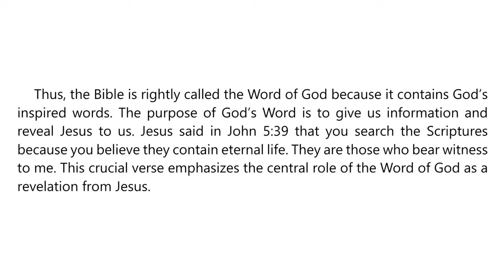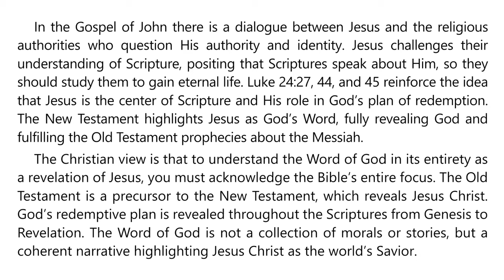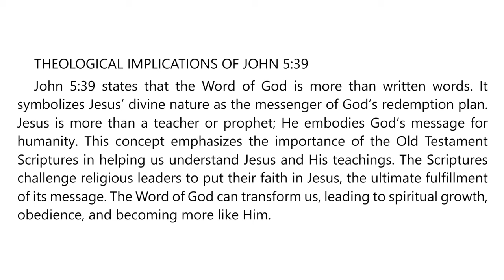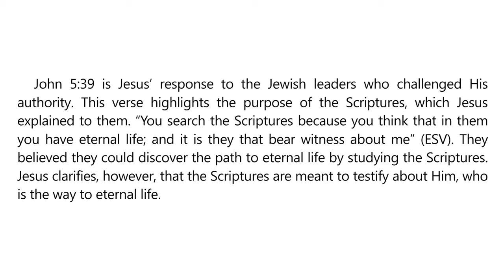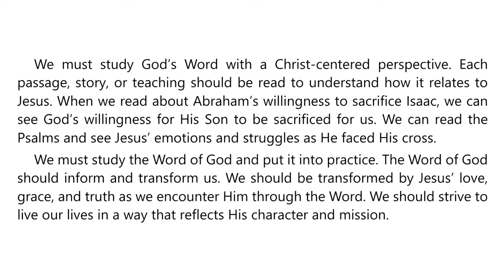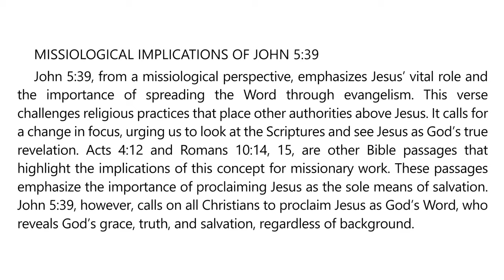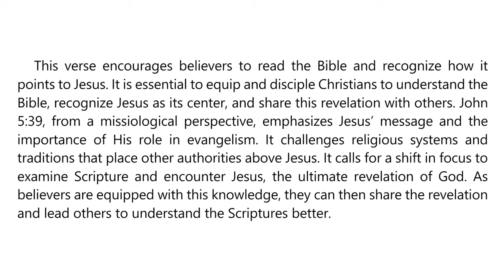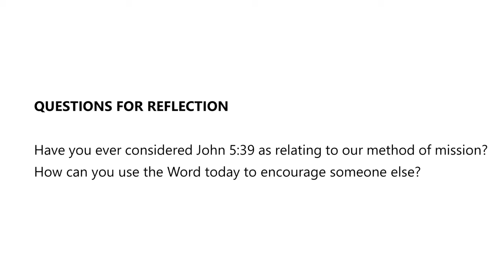Week of Prayer 2024 – Wednesday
God’s Word

THE WORD AS REVELATION
Examining John 5:39
By Robert Osei-Bonsu

The theme for this Week of Prayer is “I Will Go and Share God’s Word.” In these readings you will be inspired as you consider what role the Bible has in the life of the church, bringing a message of joy and hope. The Bible is unique—it is a power for salvation, and nourishment for our lives. Most important, the Bible is a revelation of Jesus Christ. Rounding out the week is an important call to give the final proclamation of the gospel during these times of global turmoil.

Surely Jesus is coming soon! May the Lord bless as together we “will go and share God’s Word” to a world in desperate need of Him.

Maranatha!